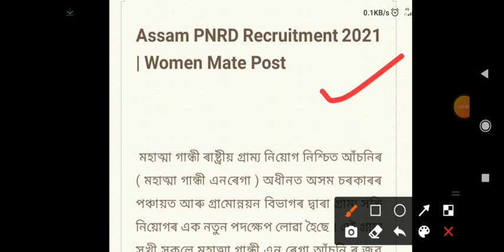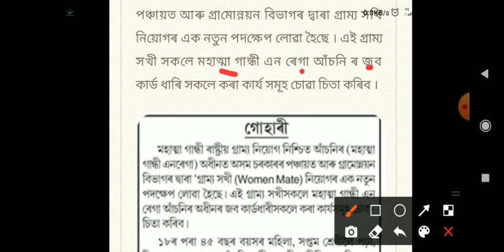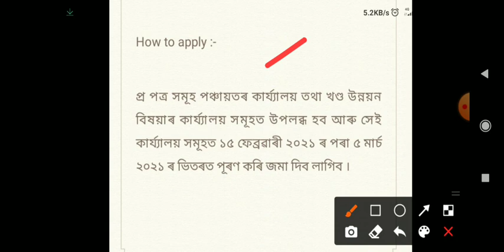Latest Assam Government PNRD Recruitment 2021 | No Exam Direct Joining | Class 8 th Passed Job